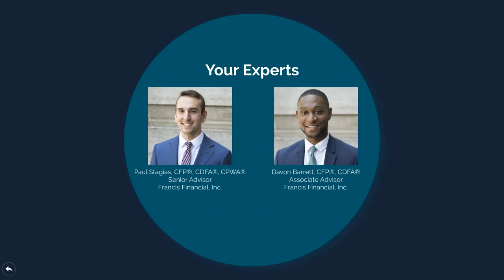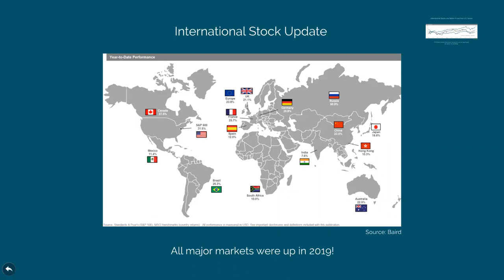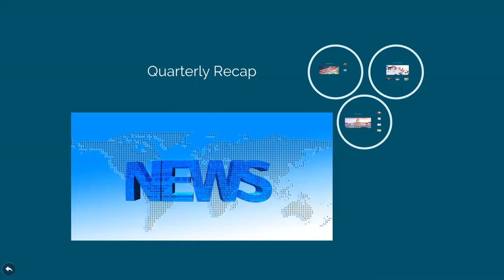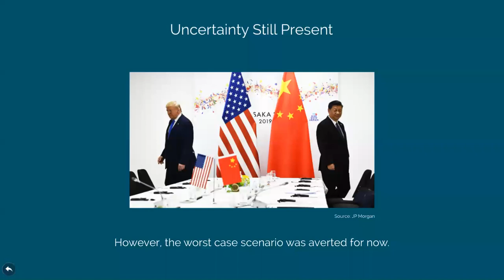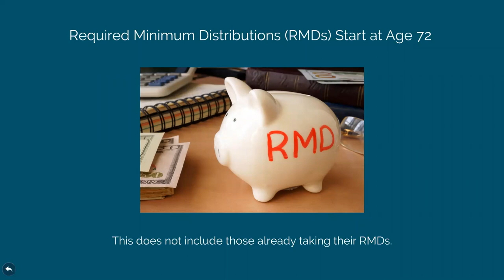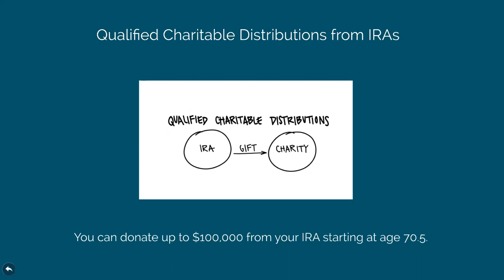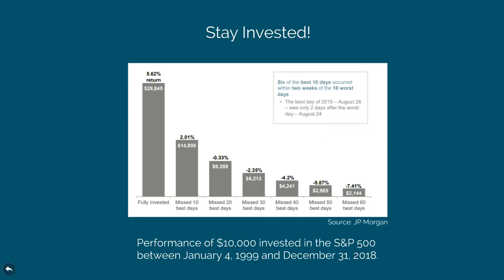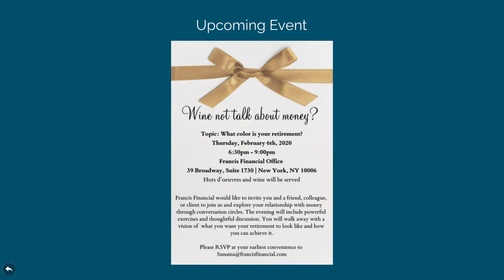Francis Financial Market Round Up Q4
We're happy to answer any questions you may have or if you would like to schedule a complimentary consultation

In an effort to keep you informed on market trends and our latest investment strategies, we invite you to this webinar presentation which reviews Q4 performance as well as our investment outlook for the months ahead.